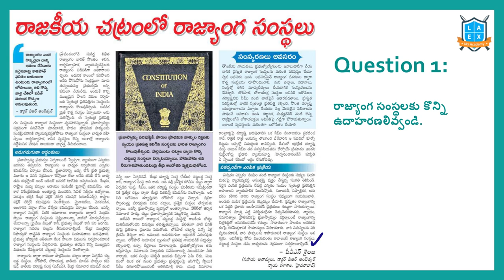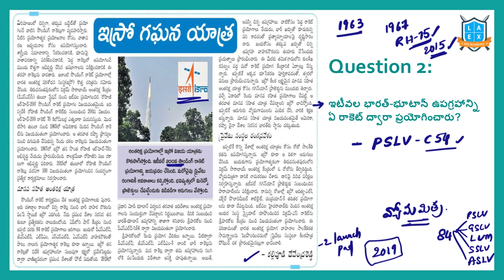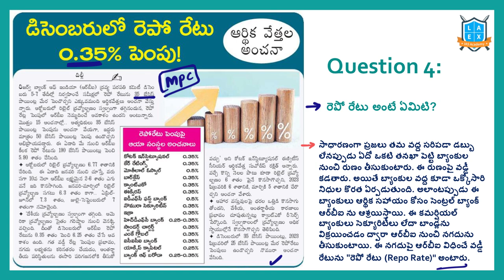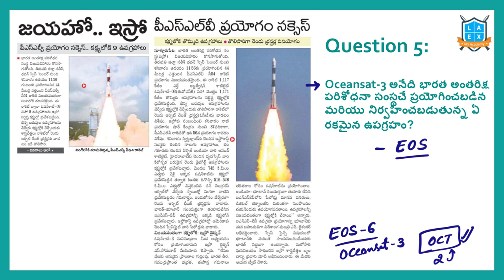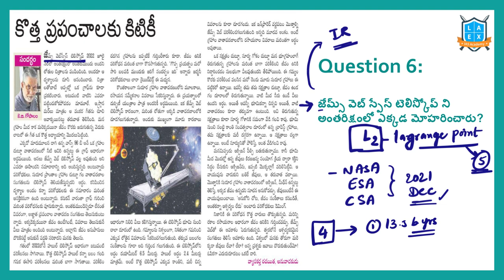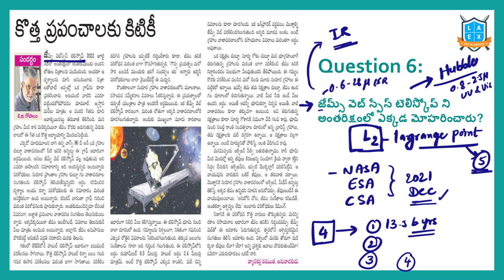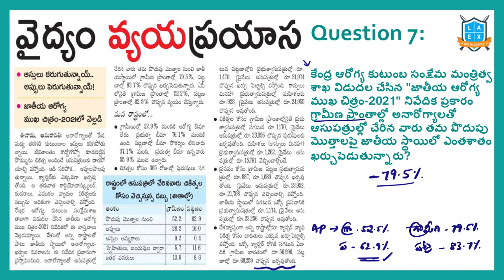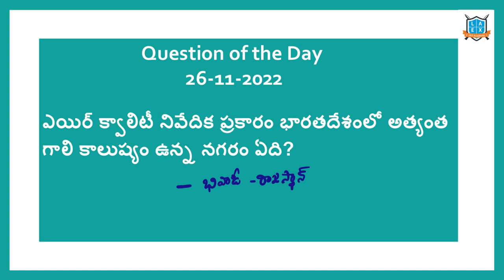Daily Current Affairs in Telugu | 27 November 2022 | Today Important Current Affairs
1. రాజ్యాంగ సంస్థలు (00:13)
2. ఇస్రో గగన యాత్ర (02:50)
3. రాజ్యాంగ దినోత్సవం (06:16)
4. రెపో రేటు (08:21)
5. PSLV ప్రయోగం సక్సెస్ (09:38)
6. జేమ్స్ వెబ్ స్పేస్ టెలీస్కోప్ (10:58)
7. వైద్యం వ్యయ ప్రయాస (14:19)
8. యాదాద్రి థర్మల్ పవర్ ప్లాంట్ (15:58)

In this video, We discussed the important news Articles for 27th November 2022 current affairs. The aspirants are advised to watch the entire lecture for better understanding.

Phone:
*Mana La Excellence Telegram Channel Link*

Address:
La Excellence IAS
1st floor, #1-10-223/s,

English:
La Excellence IAS Coaching Institute
Kannada: